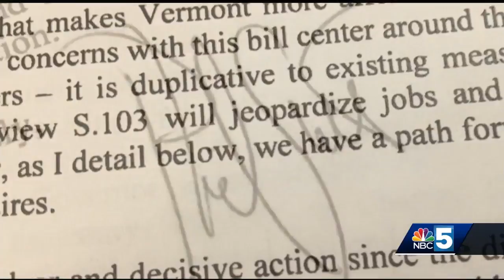Vt. lawmakers weigh veto override of S.103 toxics bill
Gov.Scott has vetoed his first bill of 2018, a toxic chemicals bill he calls a job killer.